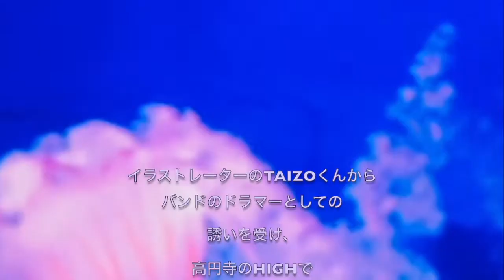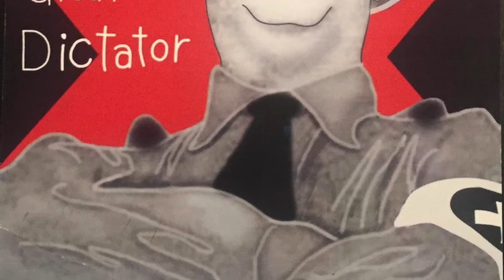20220711城芽ハヤト「スミスy」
歌う城芽
アルバムNighty Duty Seller(2019)から「スミスy」
指一本でつったGarageBand の曲
ドラムに誘ってもらった一夜だけのバンドでそのフロントマンで友人 TAIZOくんに書いた曲ですが、ぼくの曲はみんなメロディが気持ち悪いので捕らえづらかったみたいでボツになりました。
実はこのころの曲の元データはPCクラッシュで消えちゃってたんですが、ネットのマスタリングのサイトにミックスダウン後のデータが残ってたのを見つけたので、今回それにさらにボーカルをかぶせて、改めて捧げる別バージョンつくってみました。
いつか彼にも歌ってほしいと思ってた曲です。